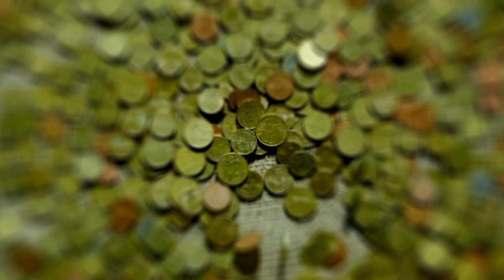First Punic War (264 BC - 241 BC) Part 1/3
Welcome to the first part of our comprehensive series on the Punic Wars! In part 1, we'll dive deep into the events, strategies, and key players of the First Punic War, which took place between 264 and 241 BC. This epic conflict between the powerful city-states of Rome and Carthage shaped the course of history and laid the groundwork for the future of the Mediterranean world.

Join us as we explore the origins, the motivations of both Rome and Carthage, and the major battles that defined this legendary conflict. We'll also discuss the innovative tactics and technologies employed by both sides, as well as the lasting impact of the war on the political landscape of the ancient world.

Timestamps:
0:00 - Origins of the First Punic War
2:00 - What triggered the First Punic War?
2:55 - Disaster at Acragas
4:30 - Roman advance to Panormus
5:15 - Naval Campaign
6:07 - Lipari, Mylae & Sulci
7:30 -African Campaign
9:14 - Battle of Tunis
10:15 - Fall of Panormus
11:00 - Drepana and Lilybaeum
13:30 - Battle of the Aegates Islands
13:50 - Aftermath and Lasting Impact